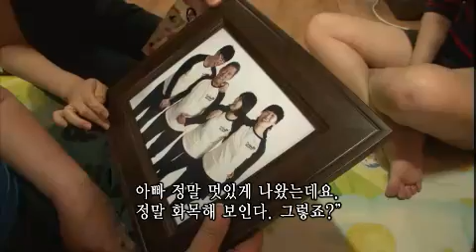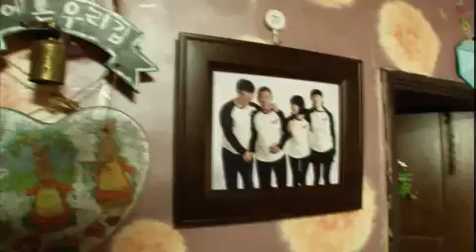인간극장 - Screening Humanity EP2903 # 007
엄마의 주민등록번호와 주소지를 확인한 선희 씨, 눈물이 멈추지 않는다. 새 가족을 꾸린 엄마에게 서운한 마음과 보고싶기도 한 마음이 교차하는 그녀다. 마음이 복잡한 선희 씨는 아버지에게 허락을 구하기로 하는데.. 엄마에 대한 기억이 생생한 아버지는 선희 씨에게 엄마를 찾아보라고 말한다. 아버지의 허락도 받았으니 바로 실행에 옮기는 선희 씨. 경상남도 김해로 엄마를 찾으러 가기로 하는데.